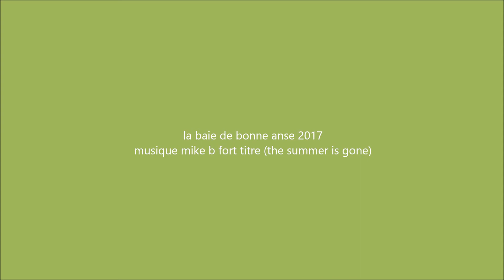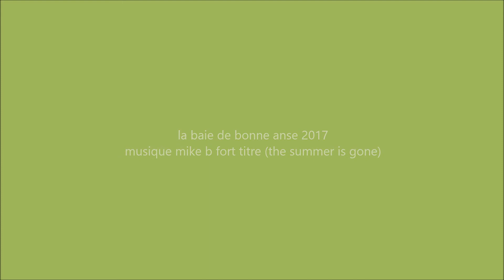baie de bonne anse 2017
promenade à bonne anse 2017